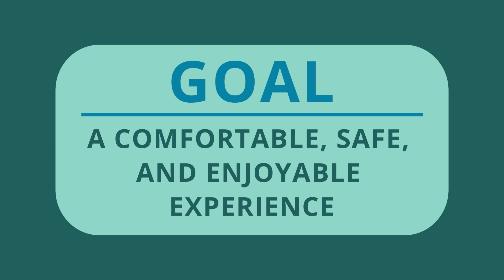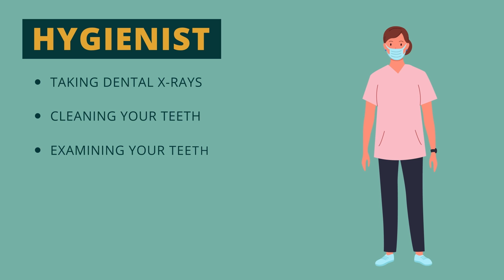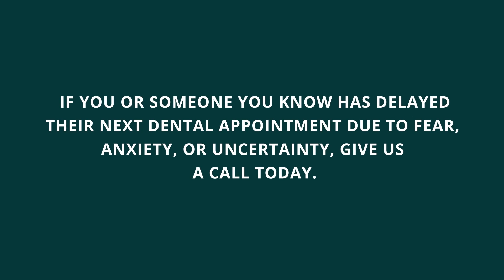Understanding How Our Team Makes You Smile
Meet your dental team! Understanding and appreciating the roles each member of your dental team plays during treatment has been known to lessen dental anxiety for those who experience it. You should know that each member of our team has the shared goal of making your experience comfortable, safe, and enjoyable.

Read our recent blog to learn more.

Since 1981, our practice has worked to provide the best individualized dental care for families in Mansfield, TX and the surrounding communities (Rendon, Kennedale, Forest Hill, Arlington, Midlothian, Cedar Hill, Duncanville, Grand Prairie, and more).